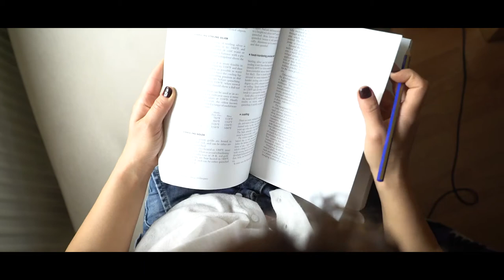Tuba Atman Jewelry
Tuba Atman Jewelry Tanıtım Videosu
video by: Volkan Yılmaz & Fatih Günindi instagram: @p18art @gunindif